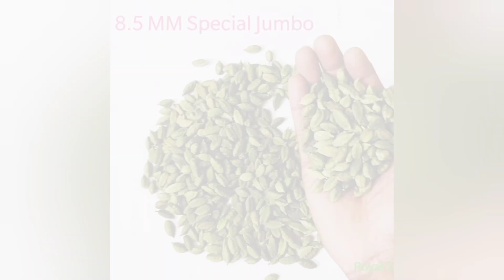மிகவும் தரமான ஏலக்காய் மிக குறைந்த விலையில் எங்களிடம் கிடைக்கும்.செல்.9578706705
ஏலக்காய் மிக குறைந்த விலையில் எங்களிடம் கிடைக்கும் மினிமம் ஆர்டர் 1கிலோமுதல் அனைத்து ஊர்களுக்கும் டெலிவரி செய்து கொண்டுள்ளோம் தேவைக்கு.9578706705
இந்த நம்பருக்கு போன் செய்து உங்கள் ஆர்டர்களை கொடுக்கலாம்